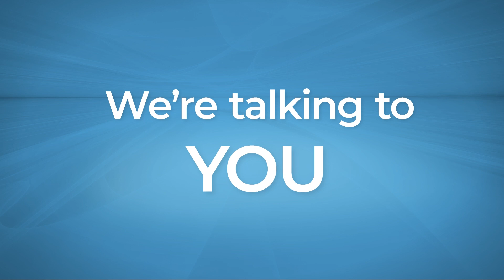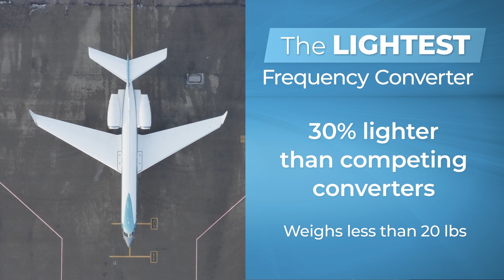Aero-TV: Inside AEA 2022 - AEA's Ric Peri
Aero-TV presents interviews, live from the convention floor at the 65th annual Aircraft Electronics Association International Convention & Trade Show in New Orleans, Louisiana. The video was recorded and produced by the Aero-News Network. For thirteen consecutive years, the Aero-News Network has been privileged to work alongside the staff of the AEA in order to bring the aviation world the info, excitement, and critical news of interest to aviators and other aviation professionals the world over.

ANN thanks the AEA staff for their professionalism and partnership and also thanks to Avidyne, Aspen Avionics, Gogo Business Aviation, Mid-Continent Instruments & Avionics, and ACR Artex for their generous support of these very exciting productions.